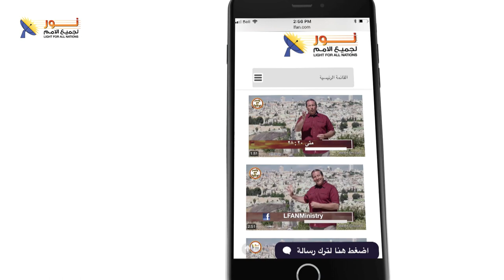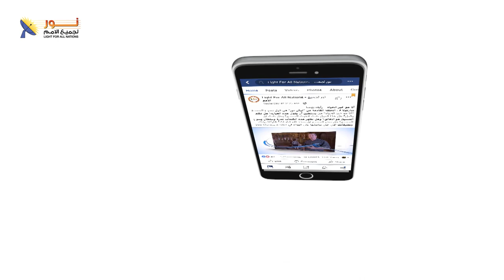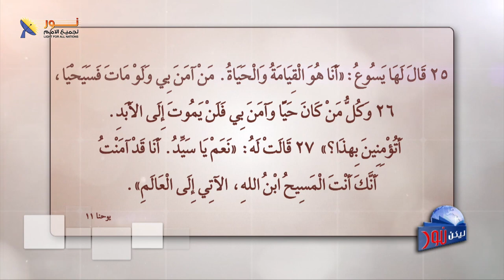ليكن نور - الحلقة ٦١١ - الرجاء والقيامة